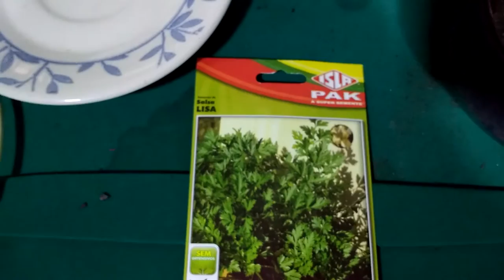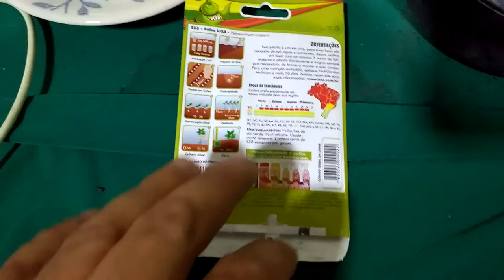SALSA LISA PLANTANDO A SEMENTES